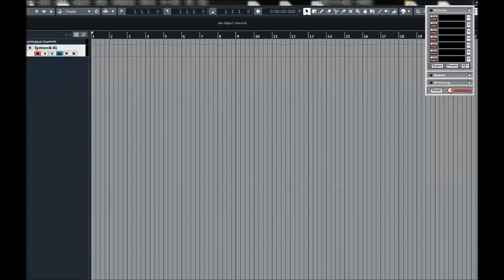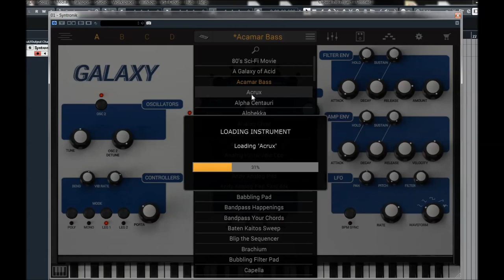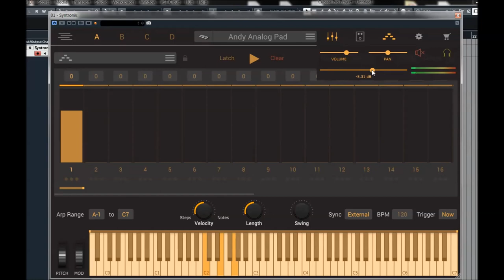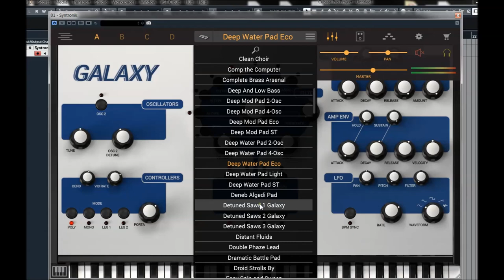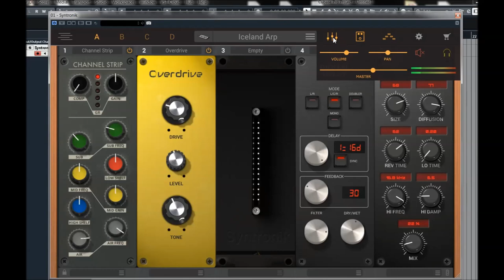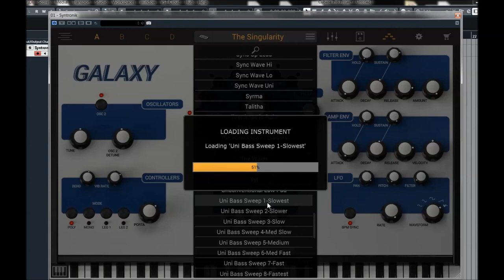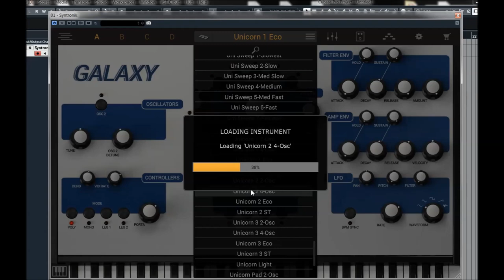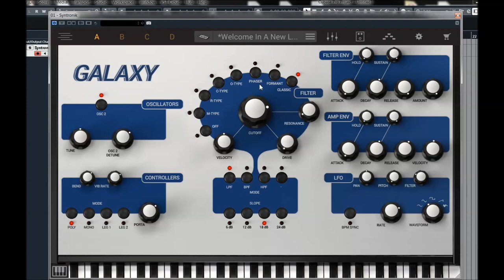IK Multimedia | Syntronik Deluxe | Galaxy presets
Syntronik’s Galaxy synth offers the authenticity and flexibility of the Alesis Andromeda. Manufactured from 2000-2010, the Andromeda is a 16-voice analog polysynth with 2 oscillators per voice, each with suboscillators, multiple waveform selection and pulse width modulation of the square wave.

The voices can be stacked using the Unison mode in the spirit of the Oberheim OB-series, Sequential Circuits Prophet-5 and Roland Jupiters. But the Andromeda’s standout feature is its two filters: a 2-pole state variable filter resembling the Oberheim SEM and a 4-pole transistor ladder low pass filter resembling the Moog 904a module

The Andromeda uses custom oscillator and filter IC chips designed by Alesis founder, Keith Barr. Extensive modulation routing is available which makes the Andromeda perhaps the most flexible and versatile analog polysynth created to date. It was used by some great names such as Nine Inch Nails, DJ Tiesto, Klaus Schulze, Yes and the Pet Shop Boys.